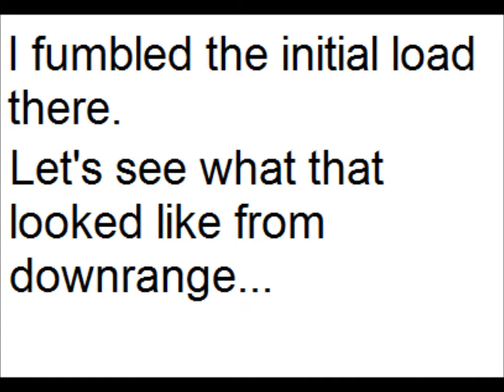Palmetto Gun Club USPSA July 2012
Good match, this was actually my 1st time doing USPSA at this particular club.  I'm so glad I caught that fumbled load on film!